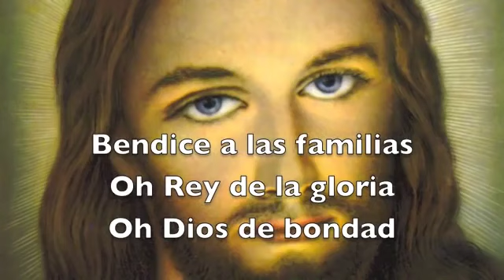💟👉HIMNO A LA DIVINA MISERICORDIA ( Gladys Garcete )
❤✝H I M N O✝❤
QUE esta hermosa CANCIÓN nos lleve a UNIRNOS EN ORACIÓN pidiendo por la INFINITA MISERICORDIA de DIOS sobre NOSOTROS. LO NECESITAMOS...!!!
Y NO DEJEMOS de decir : JESUS en TI CONFÍO !!!

((( sea DIFUNDIDA para la GLORIA de DIOS )))